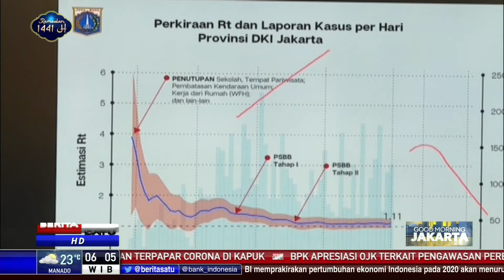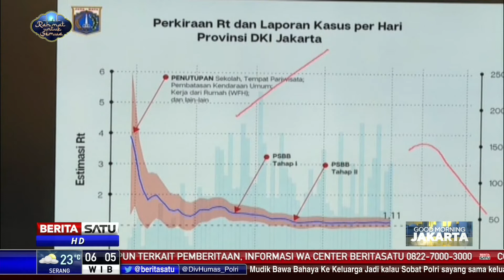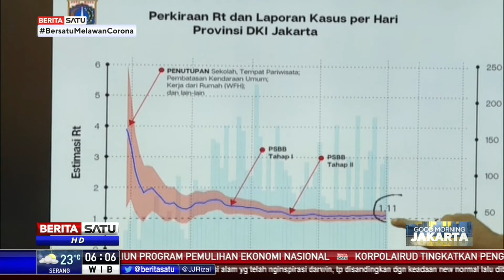Penularan Covid-19 Turun, Anies Tetap Imbau Patuhi Protokol Kesehatan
Angka penularan Covid-19 terpantau menurun dalam masa pemberlakuan pembatasan sosial berskala besar (PSBB) tahap kedua. Namun warga dianjurkan tetap konsisten mematuhi protokol kesehatan.